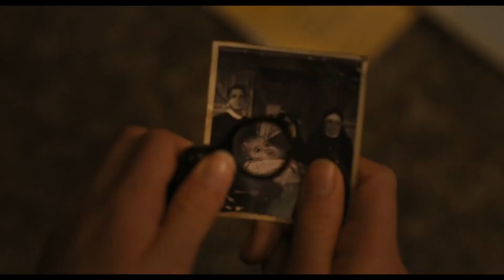O Génio do Mal - O Início | Trailer Legendado PT | Filme 2024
Quando uma jovem americana é enviada para Roma para começar uma vida de serviço à igreja, depara-se com uma escuridão que a leva a questionar a sua própria fé e descobre uma conspiração aterradora que espera provocar o nascimento do mal encarnado.

Realização: Arkasha Stevenson
Interpretação: Nell Tiger Free, Tawfeek Barhom, Sonia Braga, Bill Nighy, Ralph Ineson

ESTREIA: 4 ABRIL 2024